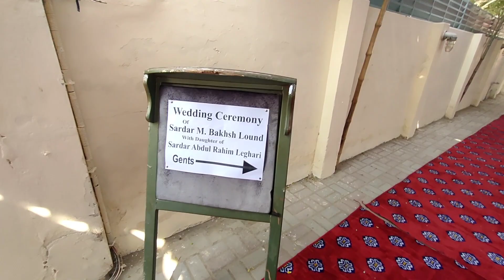Muhammad Bukash ki Wedding ceremony||Deraghazikhan||Saraikivlog||Pakistani vloger||Bamivlogs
Muhammad Bukash ki Shadi Dera ghazi khan ma Events marque ma hui Ma b shadi ma shirkat ki aur sb dost b sath thy Mb khan ki shadi pr MashAllah Bagut acha system tha sb khana b bahut acha tha
Deraghazikhan
saraiki vlogs
Pakistani vloger
Bamivlogs\\